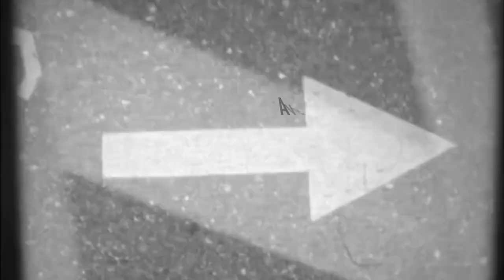AVIGNON : Helios Carnot & Hôtel de Ville (Illuminations 2020)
Plusieurs lieux numérisés à Avignon...